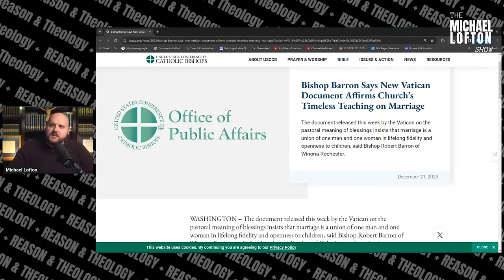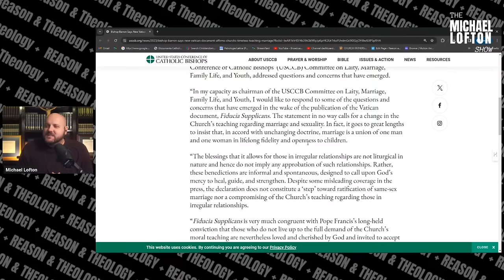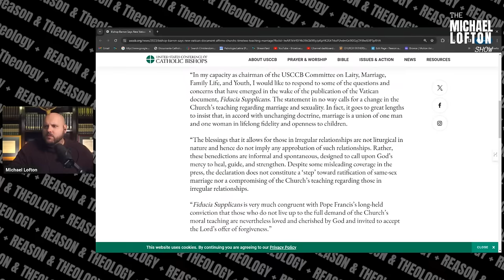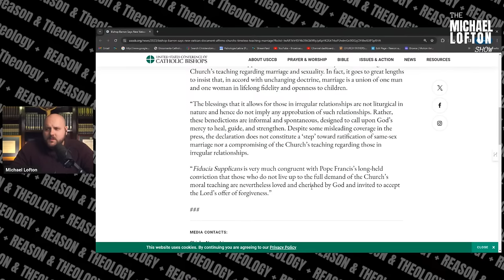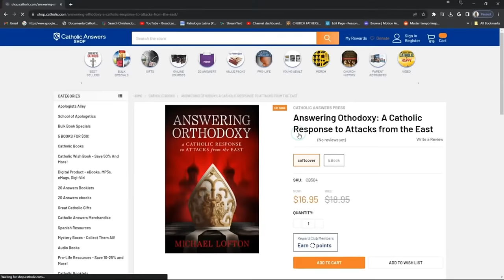Bishop Barron Weighs In on Gay Blessings Document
Michael Lofton review Bishop Robert Barron's response to the new document on gay blessings.